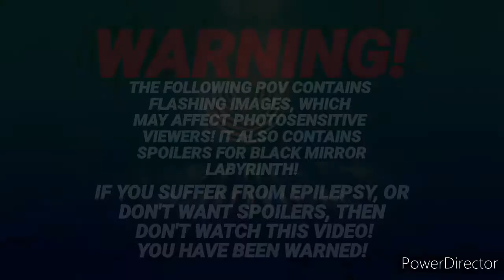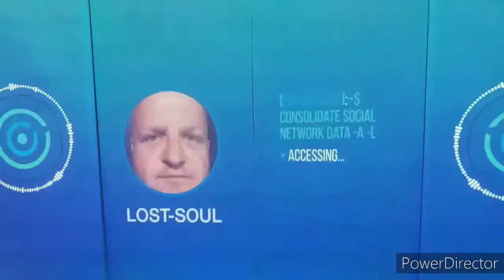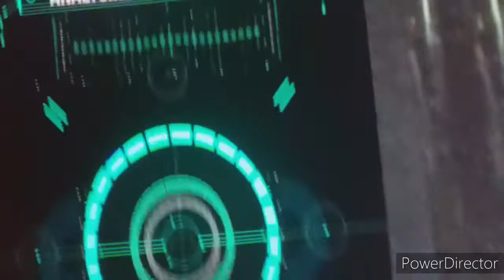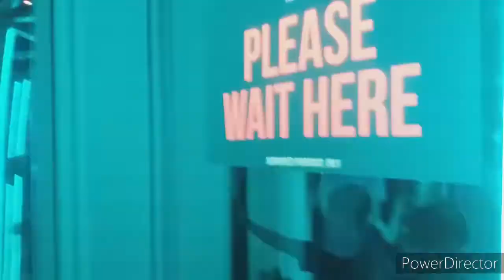Black Mirror Labyrinth | Full Walkthrough | Thorpe Park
Thorpe Park's new for 2021 attraction, Black Mirror Labyrinth!

Immerse yourself in the Labyrinth, a hypnotic maze using cutting-edge visual technology and sensory-defying environments. Will you keep your grip on reality or will you get lost in the mainframe as this unpredictable digitised dimension reveals an uneasy truth that manipulates and displaces your very existence?

🚨⚠️WARNING⚠️🚨

This video contains flashing images, which may affect photosensitive viewers. If you suffer from epilepsy, or any similar condition, then DO NOT WATCH THIS VIDEO!